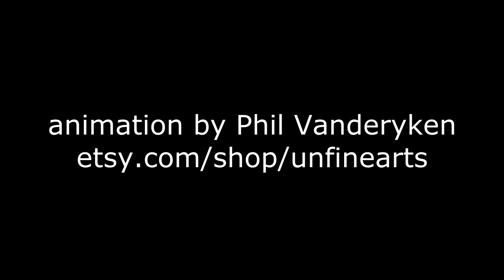What About This - Sabertooth Swing (Frank Stanford)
Animated video of Sabertooth Swing's interpretation of Frank Stanford's "What About This" poem.

Video by Phil 'the Tremolo King' Vanderyken, New Orleans-based artist, musician and producer